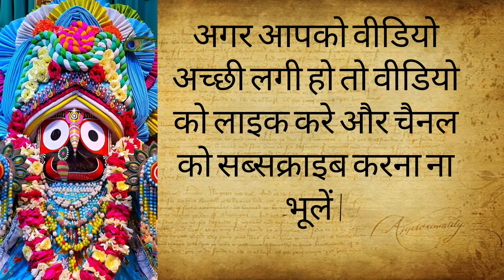हर साल इस मजार पर आकर रुक जाता है जगन्नाथजी का रथ, क्यों? | अध्यात्मिक कहानी